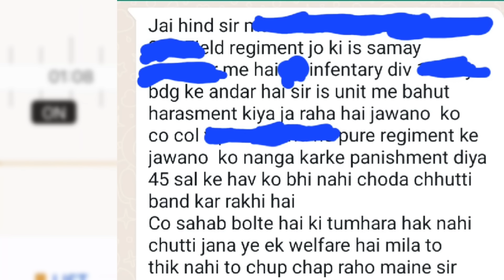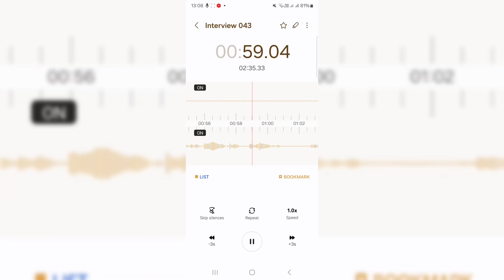CO ने रेजीमेंट के जवानों NK HAV तक को वर्दी उतरवा कर नंगा करके रगड़ दिया open Ground मे फेमलीयो के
जवानों की पत्नी बचचे और सिविलियन भी देख रहे थे रविन्द्र_फौजी ने CO को और SM को फोन कीया.
जवानों का तन मन धन से साथ मिले तो ऐसे हरामखोर अफसरो को भी नंगा करने की औकात रखते हैं
अब वक्त आ गया है कि लड़ाई बड़ी लड़ी जाए अगर आप इस लड़ाई में मेरा साथ देना चाहते हैं तो जो ग्राउंड में हमारे साथ आ सकते हैं ग्राउंड में आए नहीं तो वीडियो को ज्यादा से ज्यादा शेयर करें और आर्थिक सहायता करें
PHONE PAY PAYTM
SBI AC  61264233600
IFC CODE SBIN0032305
RAVINDRA SINGH